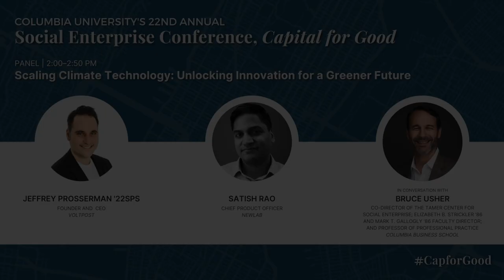Scaling Climate Technology: Unlocking Innovation for a Greener Future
How can innovation drive the transformation of our cities into sustainable, forward-thinking hubs? At the 22nd annual Social Enterprise Conference, Capital for Good, Satish Rao, chief product officer at Newlab, and Jeff Prosserman, '22SPS, founder and CEO at Voltpost, joined moderator Professor Bruce Usher — an expert on climate-focused initiatives — to explore the pivotal role of innovation in reshaping urban landscapes. Our panelists tackled pressing questions: How can we swiftly and efficiently bring promising technologies to market? What strategies can overcome obstacles and foster widespread adoption? How can cities adopting climate solutions benefit communities and economic development? Attendees discovered groundbreaking solutions implemented by Newlab and Voltpost to address climate change head-on.